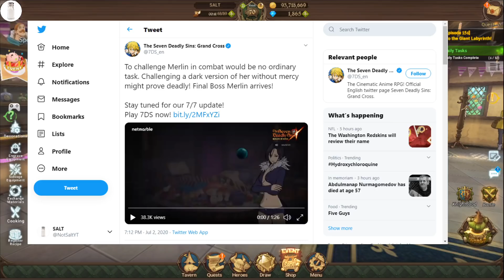*PULL* -or *BUY* in Coin Shop?.. ~RED ESCANOR~ is Coming Next!.. (7DS Seven Deadly Sins Grand Cross)